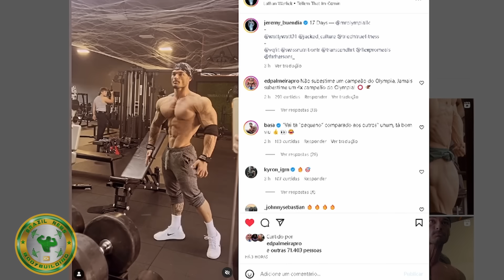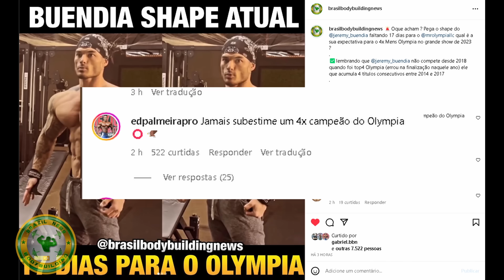BUENDIA APARECE ABSURDO E VAI SER CAMPEÃO MENS OLYMPIA PARA PARTE DOS FÃS + EDVAN ELOGIA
O 4x campeão da mens olympia Jeremy Buendia apareceu em uma nova atualização e foi exaltado por fãs gringos e fãs Brasileiros. Edvan palmeira e outros brazukas rasgaram elogios ao Buendia. Coach Arthur Pereira foi citado por ter dito que Buendia não pegava top10

JEREMY BUENDIA, MENS PHYSIQUE, MR OLYMPIA, EDVAN PALMEIRA, ARTHUR PEREIRA, MONSTER CAST